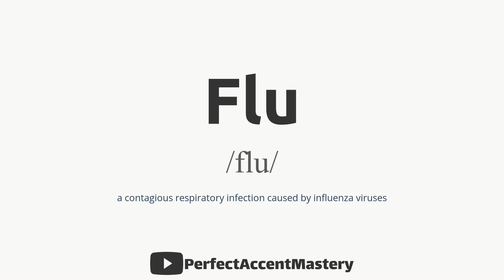How to Pronounce FLU | Disease Name | IPL | Definition | Perfect Accent Mastery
What You'll Find:

In-Depth Pronunciation Tutorials: Our videos are meticulously crafted to help you master the pronunciation of specific words and sounds. Explore our library of pronunciation guides, including our latest video, "How to Pronounce 'FLU.'"